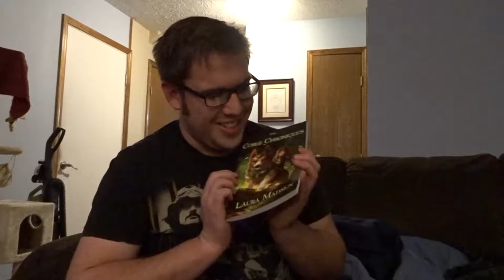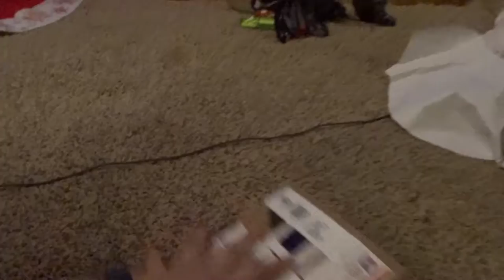Christmas 2017! - Part 1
Part 1 of Christmas 2017!

We open presents from each other and from the Rathjen's!